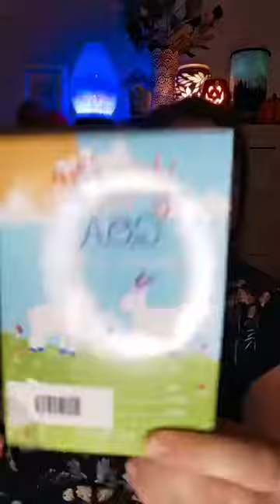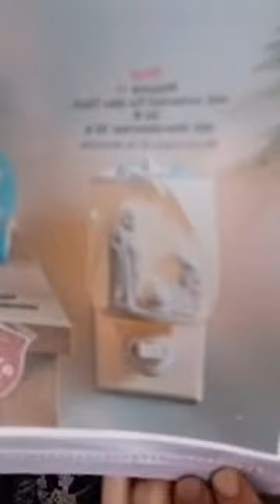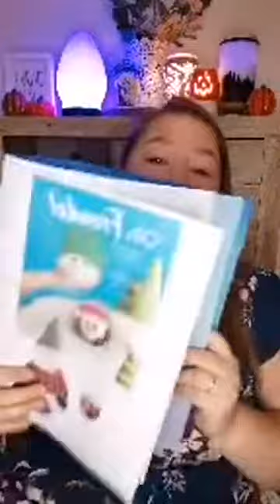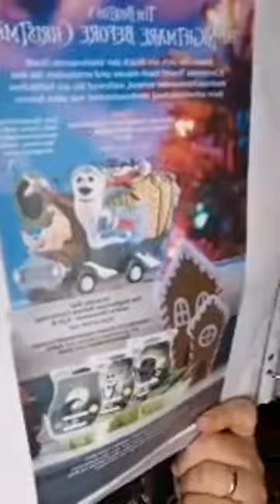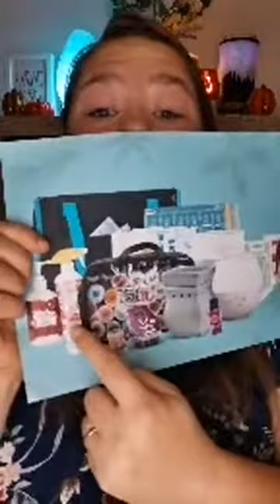Scentsy Haul I Beraterstore I Scentsy with Steffi